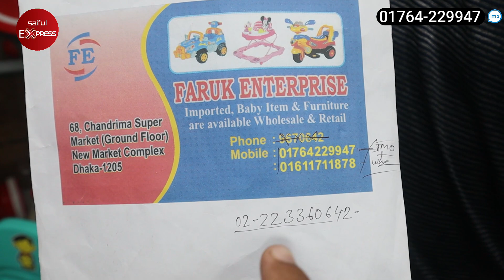পাইকারি দামে বাচ্চাদের ট্রাই সাইকেল । বাচ্চাদের ট্রাই সাইকেলের দাম জানুন । baby tricycle price in bd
Shop Address: Faruk Enterprise
68, Chondrima Super Market (Ground Floor), New Market, Dhaka - 1205

baby tricycle price,baby tricycle price in bangladesh,পাইকারি দামে বাচ্চাদের ট্রাই সাইকেল,বাচ্চাদের ট্রাই সাইকেলের দাম জানুন,baby tricycle price in bd,baby cycle price,baby cycle